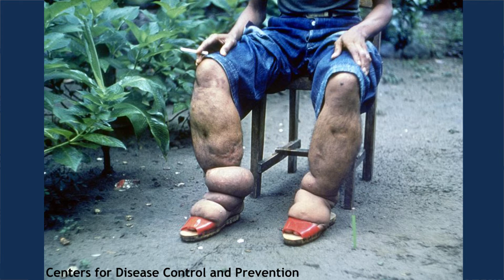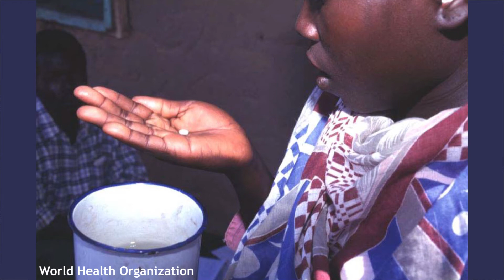ASBMB Today Feature Spotlight: Combating parasitic diseases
ASBMB member Satoshi Ōmura received part of the 2015 Nobel prize in medicine for research that helped develop ivermectin, a treatment for river blindness and lymphatic filariasis.

Read Taylor's piece, "Combating parasitic diseases," in the latest issue of ASBMB Today